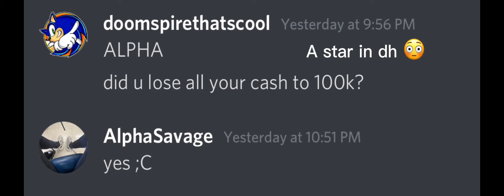the WROST da hood update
So bad bruh i lost 47 mill